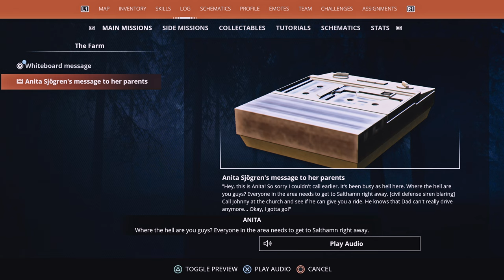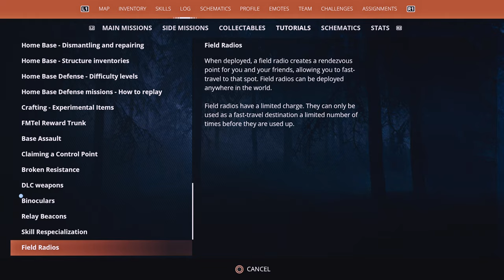I could play Generation Zero for Hours 4K 60fps